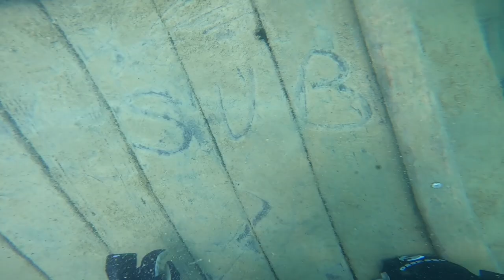Found Sunken Boat, Car, and Steam Shovel While Scuba Diving Abandoned Area! *CRAZY*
I went scuba diving in an abandoned quarry and ended up finding some crazy things! We found a sunken boat, car, and a steam shovel underwater! Can you believe what we found?!
sunken car found, sunken boat found scuba diving.

▶️ Metal Detecting Finds Incredible Evidence Of Fierce Civil War Skirmish Site. I Can Smell The Powder.
▶️ Metal Detecting The Lost Civil War Camp Unearths The Find of a Lifetime! We Couldn't Believe It!